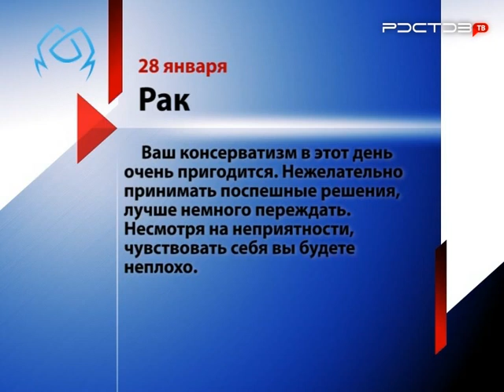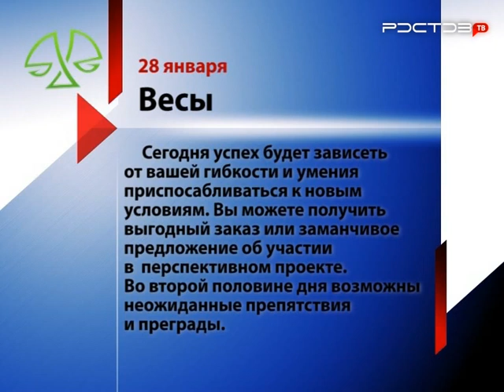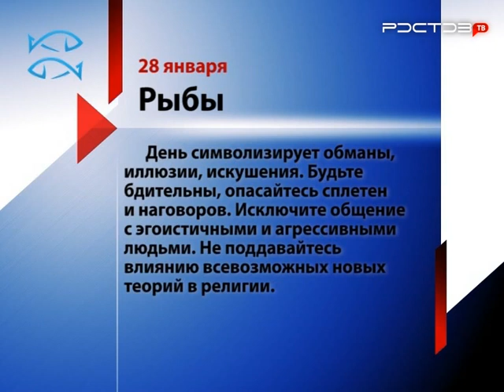Гороскоп. 28 января